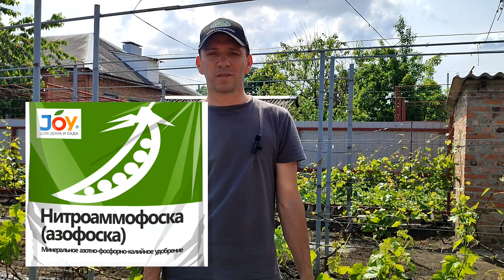Ответы на часто задаваемые вопросы подписчиков.